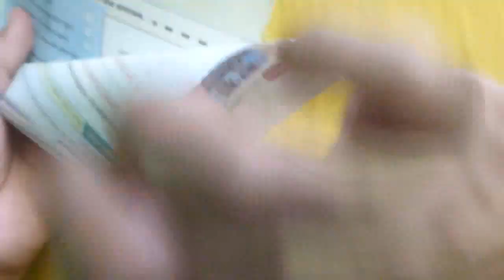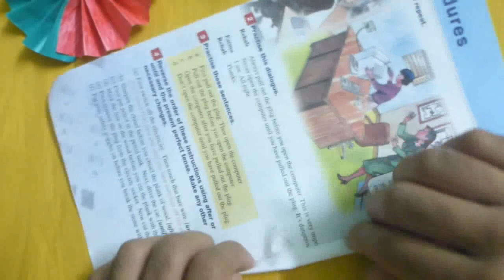عروسة المولد كيف تصنع من الورق عروسة مولد من الورق المتلون بألوان ميا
عروسة مولد من الورق المتلون بألوان ميا (مش لازم تعمل زيها افهم الفكره وأعملها بطريقتك)
دعمكم لينا بلايك واشتراك وشير يفرحنا ويخلينا نستمر